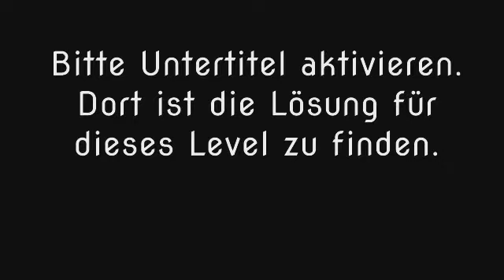Wort Guru - Level 1225 (UPDATE: Februar 2019) - Lösung (Immer aktuell!)